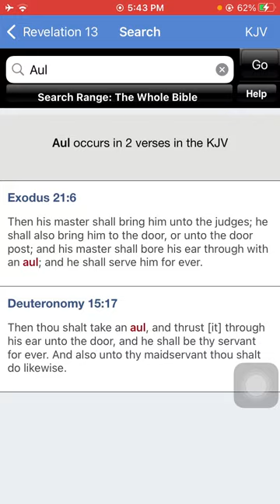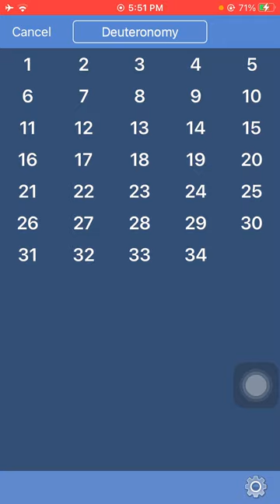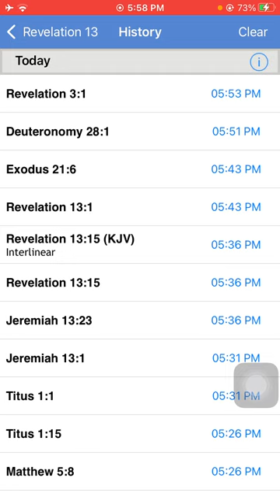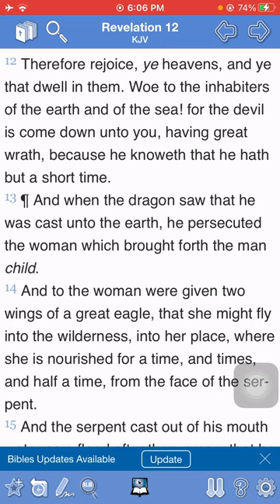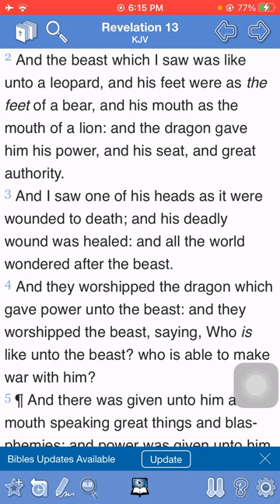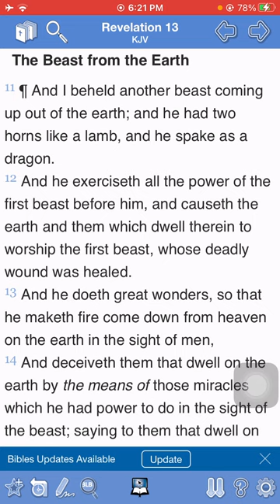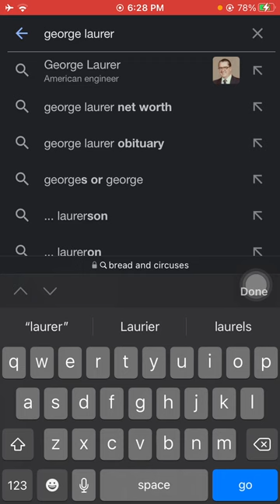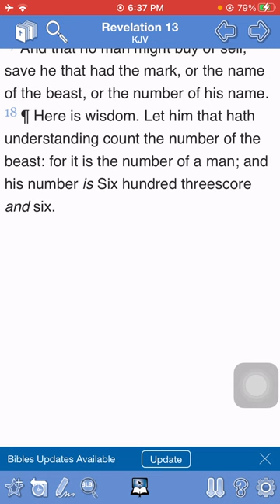PT2 UNTO THE PURE IT’S EASY TO UNDERSTAND